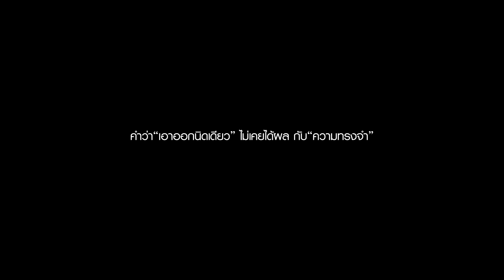เดือน จงมั่นคง - La La Salon [Official MV]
อยากฟังเสียงฉับ ฉับ ฉับ จากกรรไกร ✂💔
New Single : เดือน จงมั่นคง

เพลง La La Salon
ศิลปิน เดือน จงมั่นคง

คำร้อง  : เดือน จงมั่นคง/ แอ้ม อัจฉริยา ดุลยไพบูลย์
ทำนอง  : เดือน จงมั่นคง
เรียบเรียง : บริพัตร หวานคำเพราะ/ กันต์ รุจิณรงค์
โปรดิวเซอร์  : กันต์ รุจิณรงค์/ บริพัตร หวานคำเพราะ

เหมือนว่าใจฉันหายไป เหมือนข้างในฉันว่างเปล่า
ตอนนี้มันไม่เหมือนเก่า ไม่มีเราอยู่ข้างกัน
เหมือนยิ่งเดินยิ่งหลงทาง และข้างหน้าเป็นทางตัน
เป็นเวลาที่ใจสั่น วันที่ฉันต้องจากเธอ

คิด ยิ่งคิดก็ยิ่งเสียใจ ฉันคิดถึงเธอตอนเดินอยู่ในซอย
ไม่รู้ ไม่รู้จะทำอย่างไร ตัดสินใจ ผลักประตูซาลอน

รู้ว่าเราไม่เข้ากัน รู้ว่ามันก็คงยาก
ก็รู้ดีมันลำบาก หากว่าเราอยู่ด้วยกัน
ฉันจำเป็นจะต้องบอก ว่าข้างหน้าเป็นทางตัน
แม้มันทำให้ใจสั่น แต่ฉันจำต้องจากเธอ

รู้ ก็รู้ว่าเธอเสียใจ ฉันคิดถึงเธอตอนเดินอยู่ในซอย
ไม่รู้ ไม่รู้จะทำอย่างไร ตัดสินใจ เข้ามาในซาลอน

ถ้าตัดผมแล้วคงตัดเธอได้ เรื่องหนักใจมันคงเบาลง
อยากลืมเรื่องเธอคงไม่ง่าย ต้องทำเช่นไร
ช่วยฉันทีได้ไหม ให้ตัดใจจากเธอ

จากนี้จะเป็นคนใหม่ จะตัดออก จะเปลี่ยนไป ไม่เหมือนเก่า
จากนี้จะไม่มีเรา วันก่อนๆ ผมเก่าๆ ช่วยตัดมัน... ให้ฉันที

ตอนนี้มันไม่เหมือนเก่า ไม่มีเรา..